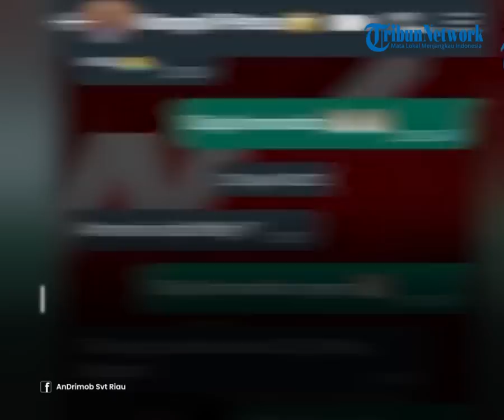Bripka Andry Minta Keluarga Ikhlaskan Dirinya, Buntut Permalukan Komandan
TRIBUN-TIMUR.COM - Takut terjadi apa-apa dengan dirinya, itulah yang dirasakan kini anggota Brimob Polda Riau, Bripka Andry Darma Irawan.

Ia pun dengan tegar menitip pesan pada keluarganya agar bisa mengikhlaskan dirinya jika saja sesuatu terjadi akibat dari tindakannya yang membongkar kebobrokan Komandan Batalyonnya Kompol Petrus.

Sorotan kini memang tertuju pada anggota  Brimob dari Batalyon B Pelopor itu usai mengungkapkan diminta mencarikan uang Rp650 juta untuk komandannya

Bripka Andry mengaku sadar dengan segala kemungkinan risiko.

Di hadapan ibunda yang mendampinginya mengajukan permohonan perlindungan ke Lembaga Perlindungan Saksi dan Korban (LPSK), Bripka Andry menyampaikan agar dikhlaskan.

Bripka Andry memilih mengajukan permohonan perlindungan ke LPSK agar dirinya dan keluarga mendapat jaminan keselamatan selama proses hukum kasus berjalan.

Bahkan usai dimutasi tugas dari Batalyon B Pelopor ke Batalyon A Pelopor Pekanbaru, Bripka Andry belum berdinas di tempat barunya lantaran pihak keluarga khawatir terjadi hal buruk

Video Editor : Asriadi
Host : Annisa Husnuzan
Narator : Waode Nurmin